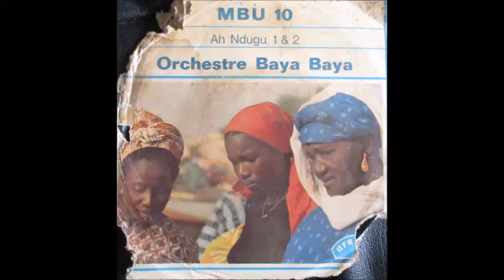AH NDUGU 1 & 2 - Orchestre Baya Baya